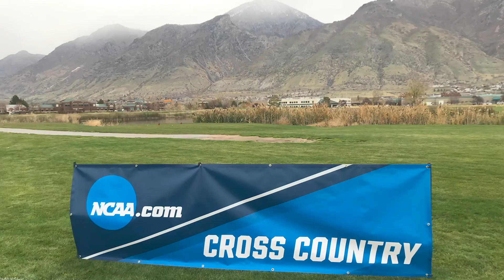NCAA Cross Country Mountain Region Preview.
Utah State head cross country coach Artie Gulden previews the NCAA Cross Country Mountain Region Championships.